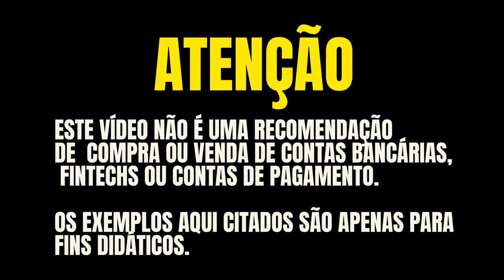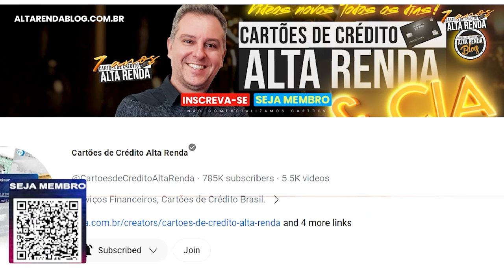💳ANÁLISE DOS CARTÕES VISA INFINITE! XP VISA INFINITE X RICO VISA INFINITE VERSÃO 2024.